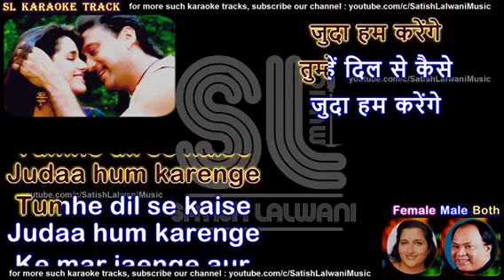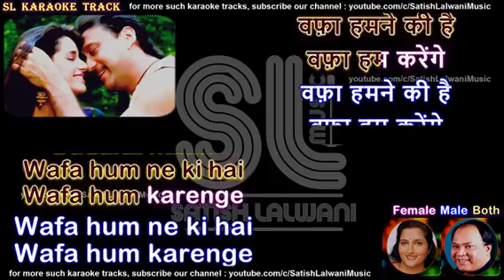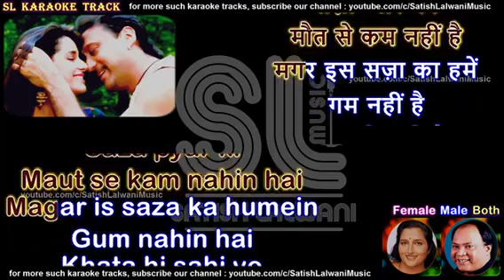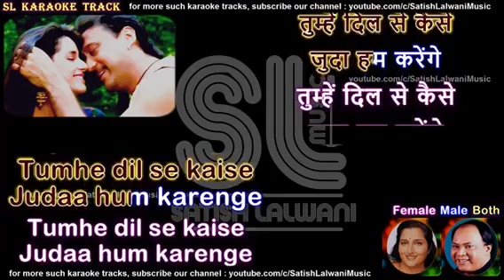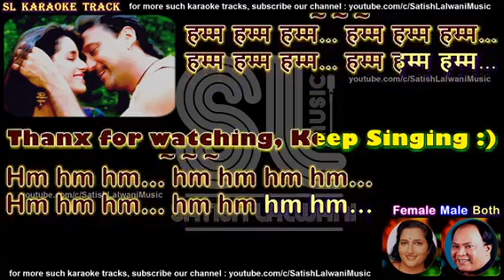Tumhe dil se kaise juda ham karaoke 🌃 sadabahar